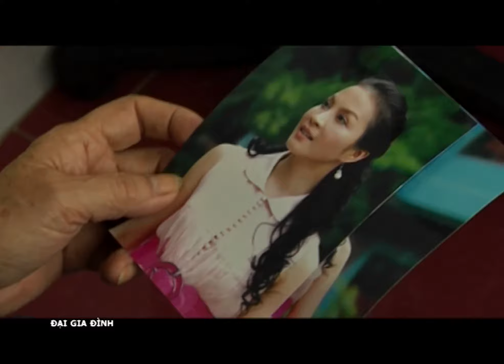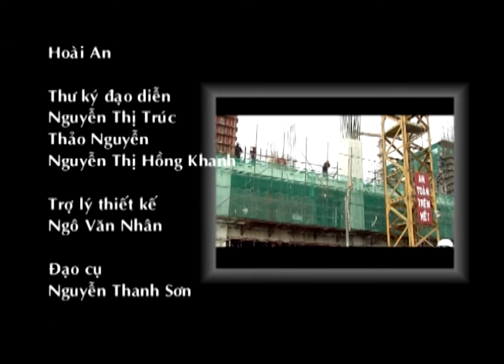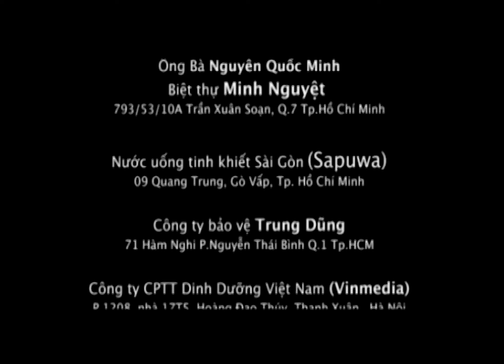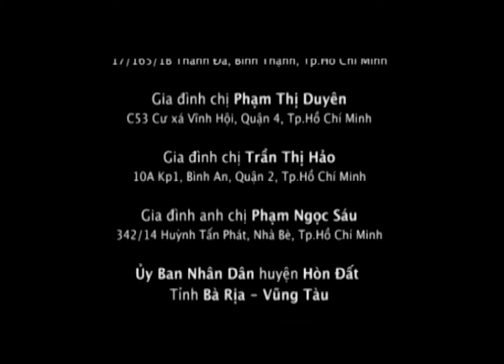Tập 07 || ĐẠI GIA ĐÌNH - Phần 2 || Phim Tình Cảm Gia Đình Việt Nam 2011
[Phim Việt Nam] ĐẠI GIA ĐÌNH - Phần 2 || Phim Tình Cảm Gia Đình Việt Hay Nhất 2023
“Đại Gia Đình" là câu chuyện xoáy sâu vào chuyện đời thường của một gia đình nhiều thế hệ. Ngoài ra, phim chứa nhiều tình huống hài hước nhằm bộc lộ đúng tính chất của gia đình Việt.